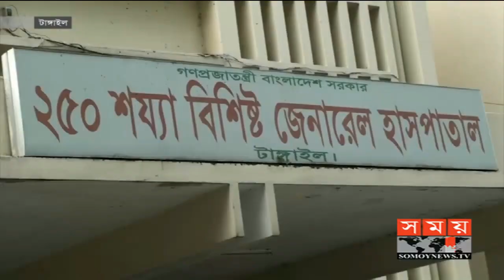হাসপাতালে চিকিৎসাধীন রোগীর স্বজনদের জন্য ভিন্ন উদ্যোগ টাঙ্গাইলে ! | Tangail News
হাসপাতালে চিকিৎসাধীন রোগীর স্বজনদের জন্য ভিন্ন উদ্যোগ টাঙ্গাইলে !